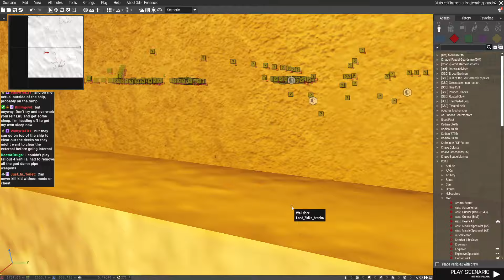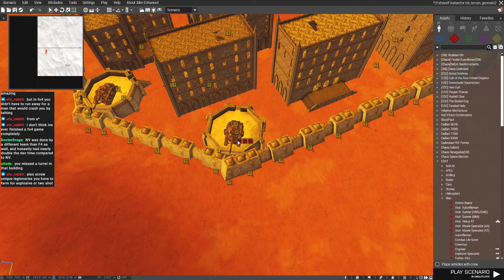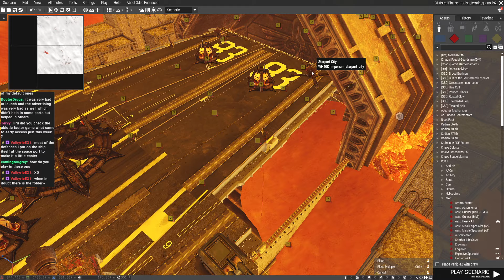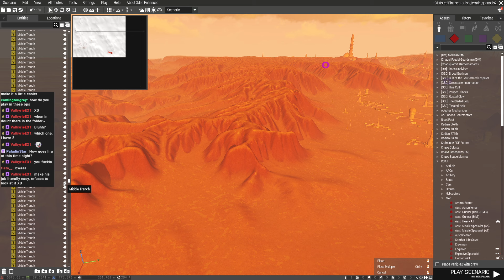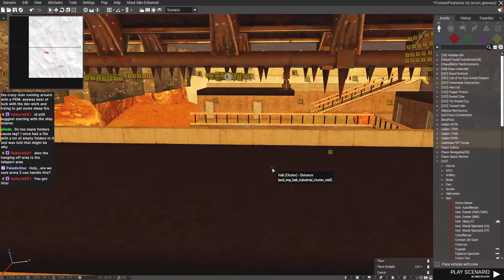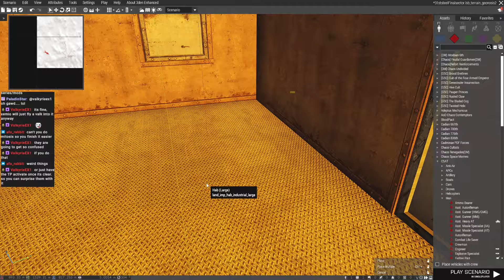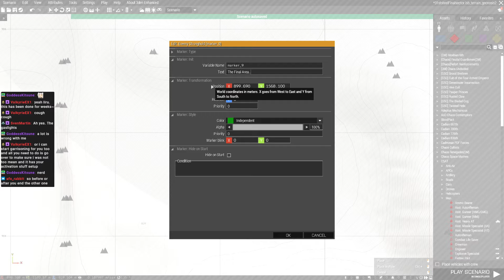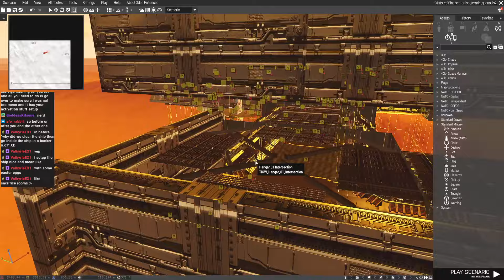Mission Dev 31st Steel Legion Mobius Campaign Finale VOD 5/4/2024